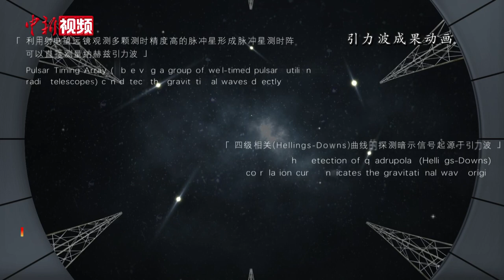“中国天眼”探测到纳赫兹引力波存在关键证据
6月29日，中国科学院（中科院）国家天文台消息：由该台牵头组建的中国脉冲星测时阵列（CPTA）研究团队利用被誉为“中国天眼”的500米口径球面射电望远镜（FAST），最近探测到纳赫兹引力波存在的关键性证据，表明中国纳赫兹引力波研究已经与国际领先水平同步。